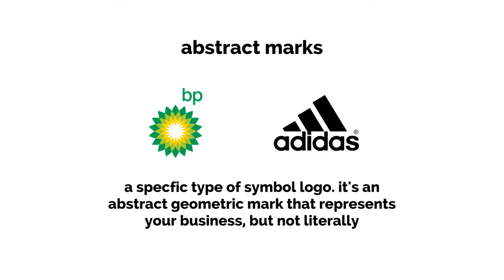7 types of logo design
logo animation
after effects
logo animation after effects tutorial
logo animation after effects without plugins